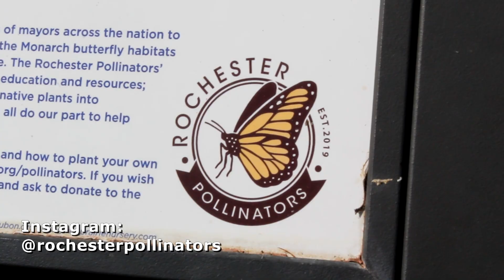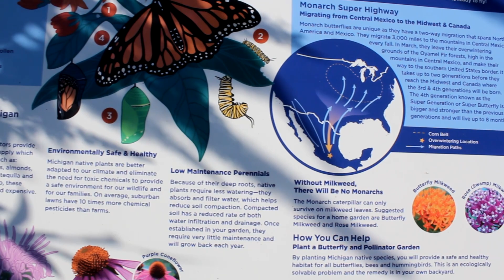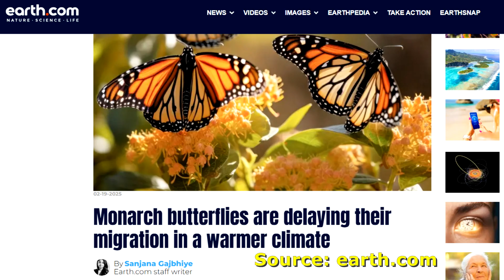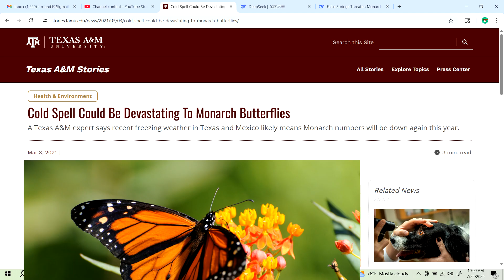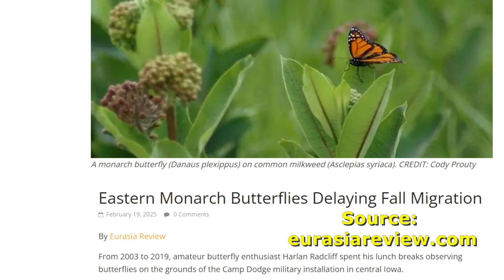Raising Monarchs - Climate Change & Migration Timing (Help The Monarch Butterfly)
The climate is changing, and relying on environmental cues for the impulse to begin migration, the Monarch Butterfly is feeling the stress.  But it's not just as simple as battling the heat.  Climate change is affecting the Monarch migrations (both Eastern and Western Monarchs) in more complex ways than we imagined, and in ways we are still currently finding out about, and trying to understand.  Take a deep dive with me as we explore how climate change is threatening these fragile migrations, and what measures we can take to push back and restore habitat.  See also how the Rochester Pollinators of Rochester, Michigan, took it upon themselves to enhance a public park with a safe haven for pollinators!

Start here!

I have different uses for milkweed.  Some are for caterpillar food.  Some for seeds.  This is some food for thought if you're getting into this long term.